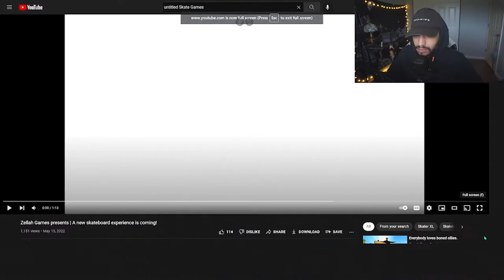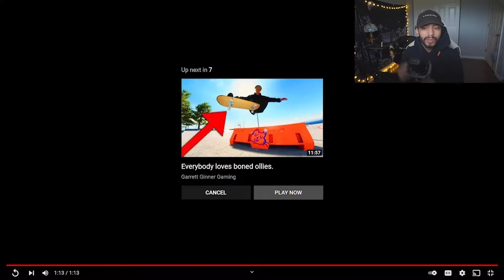Skater XL Modders Make a Brand New Game *REACTION*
Game - Untitled Skate Game By Zellah Games

This is the Official Channel of Vicio! If you are reading this here's a friendly reminder to sit back, enjoy, grab some snacks, and make sure the vibes are immaculate. Peace ✌️☮️